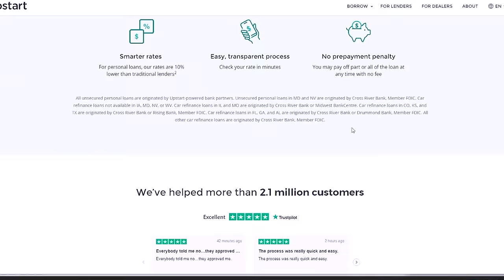THE MOST AFFECTIONATE REPTILES! Reptiles That Love You Back!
Adam Wickens
221 Glendale Ave
L2T 4C4
Canada

Main Camera
Main Lens
Backup Camera
B Roll Lens